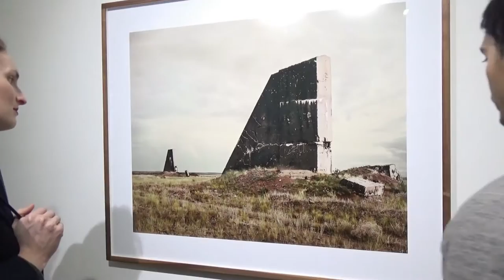FLOWERS GALLERY - Nadav Kander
Nadav Kander
Dust
NEW YORK Chelsea
7 April – 7 May 2016

 Nadav Kander - Dust
Dust
Nadav Kander
View all books by Nadav Kander

Press Release

Nadav Kander
Nadav Kander will be in conversation with Bill Hunt on Saturday April 9th, 4pm at Flowers Gallery, New York. Please click here to RSVP.

“I will show you fear in a handful of dust” T.S. Eliot

Flowers Gallery is pleased to present Nadav Kander’s most recent project Dust, which goes on display in New York for the first time in April 2016. Rooted in an interest in the ‘aesthetics of destruction,’ Dust explores the vestiges of the Cold War through the radioactive ruins of secret cities on the border between Kazakhstan and Russia.

Priozersk (formally known as ‘Moscow 10’) and Kurchatov are closed cities, restricted military zones, concealed and not shown on maps until they were ‘discovered’ by Google Earth. Enlisted to the pursuits of science and war, the sites were utilized for the covert testing of atomic and long distance weapons. Falsely claimed as uninhabited, the cities, along with nearby testing site ‘The Polygon’ set the stage for one of the most cynical experiments ever undertaken. Scientists watched and silently documented the horrifying effects of radiation and pollution on the local population and livestock.